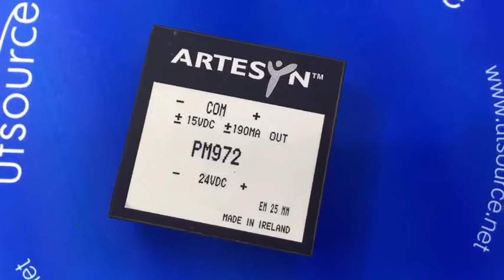PM972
• Extremely tight line and load regulation
• Short circuit protection
• Pi input filter
• Low ripple output current
• Conducted noise EN55022, EN55011 level B
• Linear topology for high output accuracy and regulation

The PM900 Series of 5 and 6 Watt DC/DC converters are a broad line of high performance modules with many important features and specifications as standard. All models contain Pi-type input filters to minimise reflected ripple current. They are packaged in low profile 2.0 x 2.0 x 0.4 inch cases with standard and two alternate pin-outs designed for direct PC card mounting. The units also feature output current limiting, short-circuit protection and input/output isolation of 500VDC. Other specifications include: an efficiency of 65%; line regulation of ±0.02%; load regulation of ±0.04% for single output models and ±0.05% for dual output models; low ripple and noise (10mV pk-pk for single output models and 6mV pk-pk for dual output models); and an output voltage accuracy of ±1.0%. PM900 Series DC/DC converters are intended for a wide variety of general industrial applications, especially where low noise performance is required.